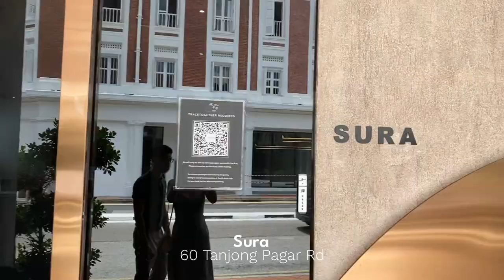vlog ♡ café hopping around Tanjong Pagar, Singapore |CHOW ST.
Café hopping is one of my favourite activities, which I hope to do as much as I can when I have the time. This time I decided to vlog one of my café hopping trips and I hope you enjoyed watching this vlog as much as I have in making it. Is this kind of content something that you guys would like to see more of? Let me know! (,,◕　⋏　◕,,)

My review of each café below:

📍Chez Suzette
Food: Not very good at all and would not recommend. The portions are crazy small for the price and even taste wise, there is nothing special about it. If you wanted to come here to try the food, I can strongly say you should hard pass this café.
Ambience: The interior, tableware, and dinnerware is very pretty. But other than that, there's nothing much to rave about.
Customer Service: Had no issues. Was ok.

📍Quiec by Olivia
Food: The tarte was soo soo good. The filling was so rich and had a unique taste. And if you love cheese, I highly recommend you try this place out. We ordered some hot tea as well, which came in a paper cup and tea bag. The whole experience would've been elevated if the café had sourced for high quality tea leaves and have it be served in a nice teapot/ cup.
Ambience: The theme of the interior was consistent and unique. I liked how the lights were not too bright, which makes it easier to chill and relax. I must say though the seats aren't cushioned, so it is slightly uncomfortable but nothing too noticeable. This café is relatively new so you won't have to worry about it being too crowded.

📍Huggs Collective
Food: Average Nothing to rave about.
Ambience: This huggs outlet is a big one and has many seating options (desk, bar seating, large steps). Good café for work or study.

📍Café Gavroche
Food: Prepare to have your phone in hand if you are not fluent in French as we had a hard time understanding the menu (it's one of THOSE cafés). Aside from that, the food was pretty average, I definitely had better French food before.
Ambience: I loved the Parisian vibes of his café and there were few picturesque spots within the café.

📍Roji Monster Ice Cream
Food: The "ice cream" definitely did not have the same consistency as a regular gelato or ice cream, but the texture for sure made this dessert interesting to eat! I also liked how you could customise your toppings and the matcha latte here is not bad.
Ambience: Cute Japanese vibes UwU
Customer Service: The lady who greeted us at the door was a little rushy and got slightlyyyy frustrated when we didn't know how to order. But nothing crazy.

📍Champion Bolo Bun
Food: Average Bolo Bun. Was crazy full when I had this bun. Perhaps if I went with an empty stomach, the bun might've tasted better.
Ambience: Very very sleek interior for a simple bolo bun café. I'm impressed.
Customer Service: Had very minimal contact with the waiters. Order at the counter and pick up your food when your buzzer rings. To clean your table and empty your tray before you leave.

♪ Music ♪
• Bake a pie by Lukrembo
• Monotone by Daystar
▶︎ More cool content here hehe